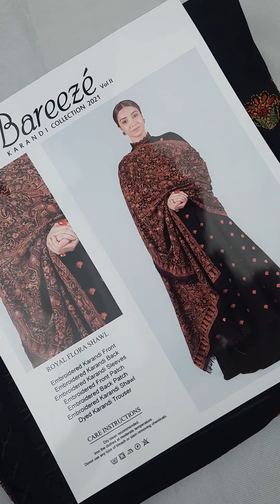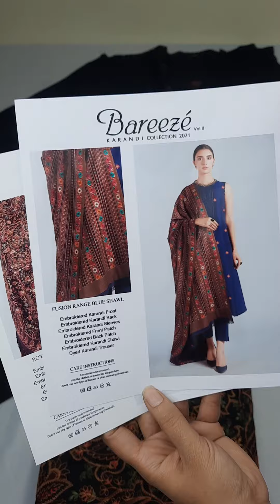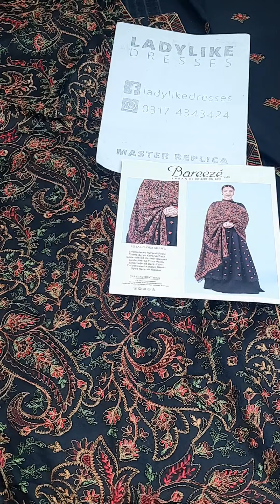BAREEZE Karandi "Shawl" | Winter Collection | Master Replica | Price Rs. 6,990/-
Brand : Bareeze " Shawl" - Royal Flora
Fabric : Karandi with Embroidered Karandi Shawl